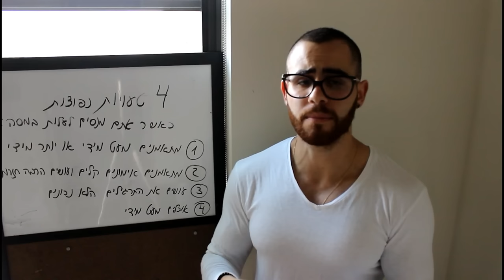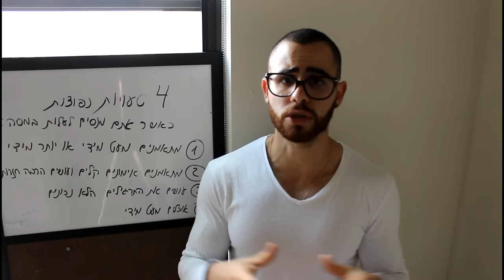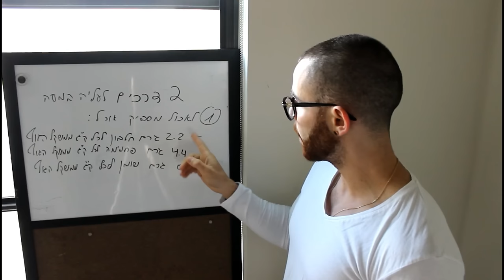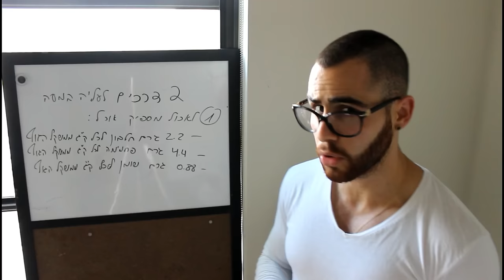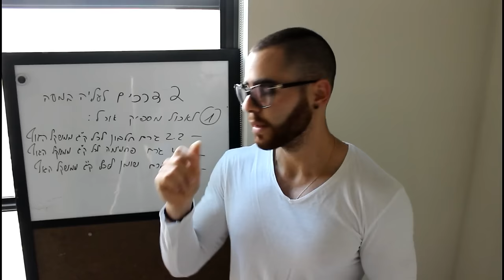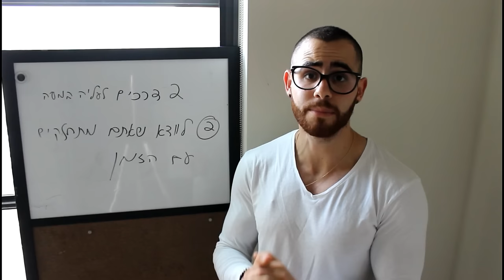המדריך המלא לרזים לעלייה במסה | לידור דיין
לעוד מאמרים ומידע נוסף על חיטוב הגוף/ ירידה באחוזי שומן/ עליה במסת שריר ועוד המון דברים נוספים יש להיכנס לאתר: